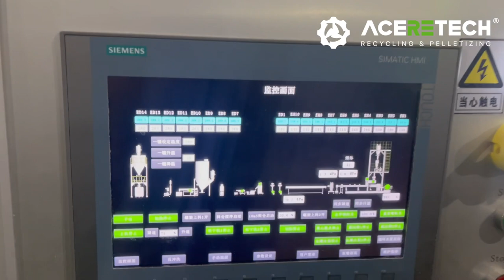Twin screw extruder for crystallized PET bottle flakes recycling pelletizing